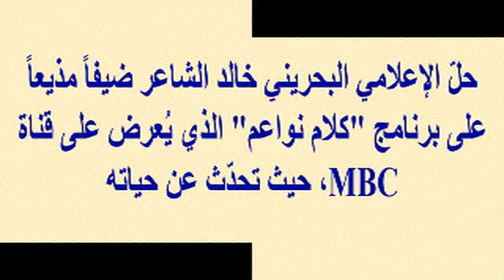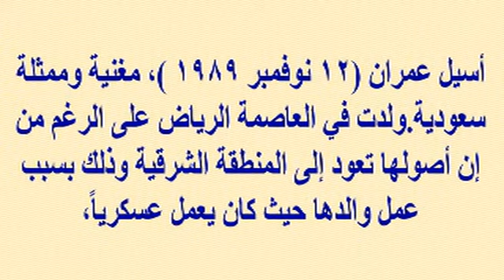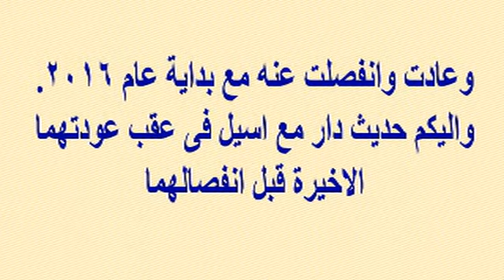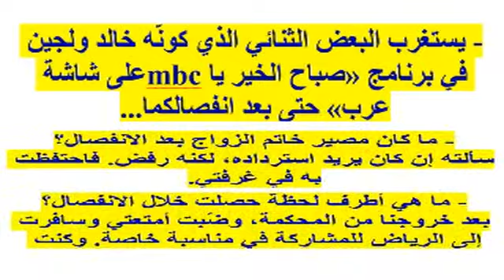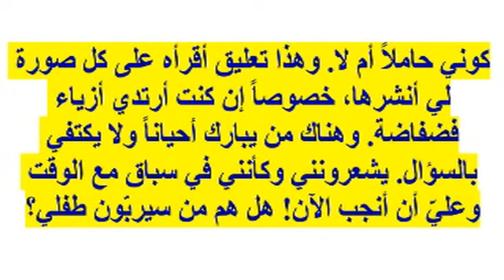المذيع البحريني خالد الشاعر يكشف سبب إجهاض وفقد طفله